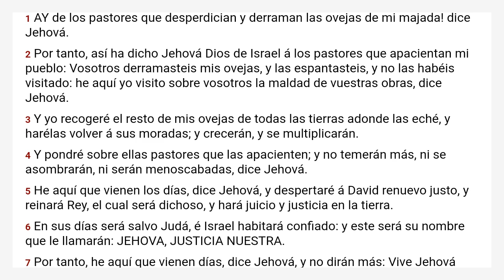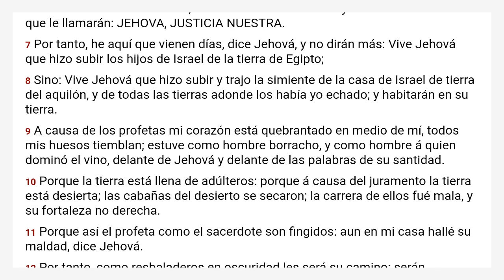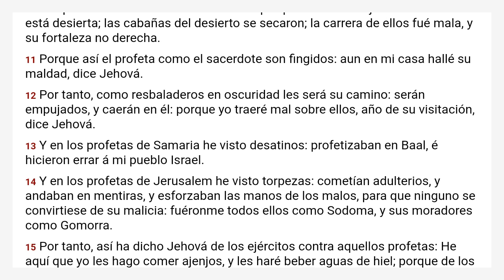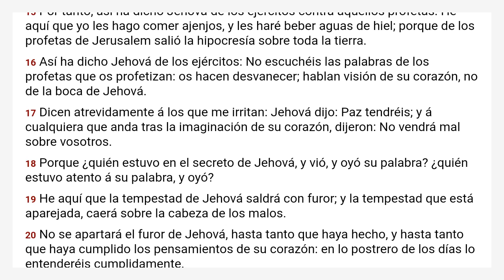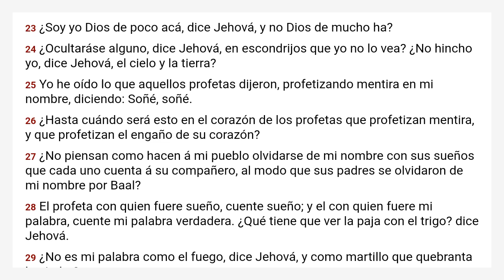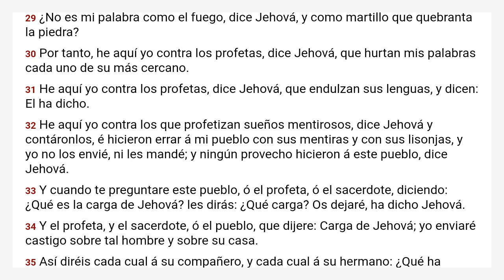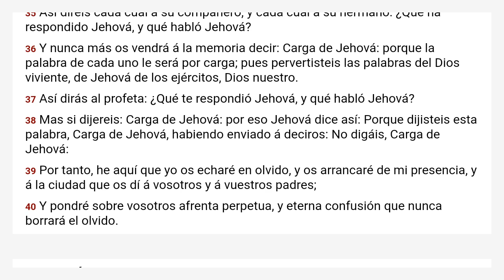Jeremías 23 Reina Valera 1909